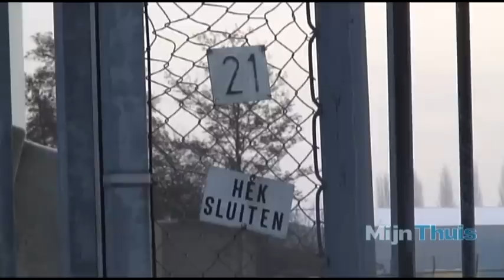Mijn Thuis met Edward van Cuilenborg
Mijn Thuis is een maandelijks programma op RTV9 waarin Julian van Os bekende en onbekende mensen uit de regio interviewt. Hij gaat terug naar zijn of haar favoriete plek. Presentatie: Julian van Os. In deze aflevering is presentator Edward van Cuilenborg te gast.